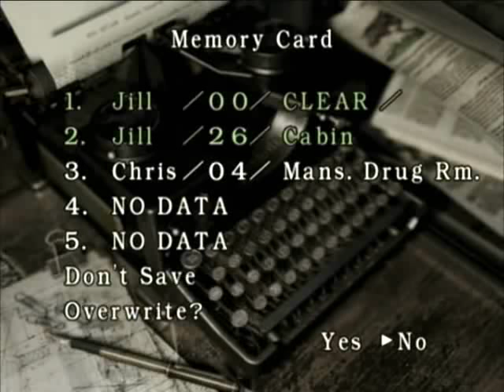Let's Play Resident Evil - Part 6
In this part I fight dogs with a knife oh god why